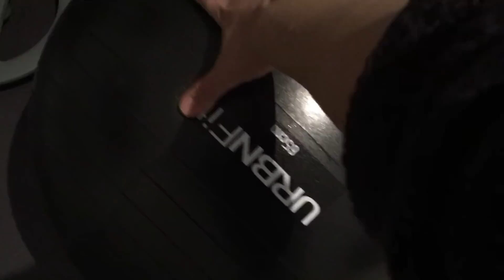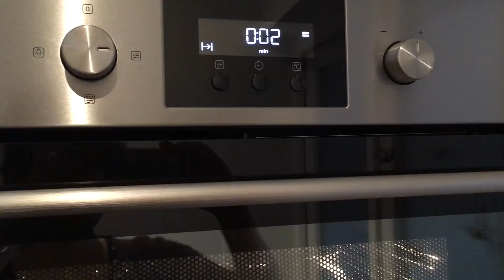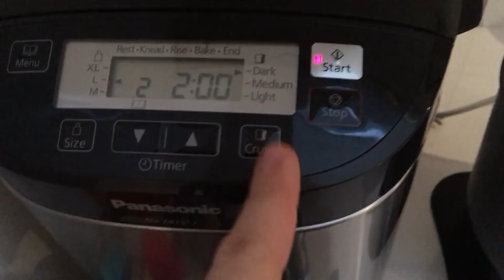VLOG 37. SSW l SCHNEESTURM l BROT BACKEN l HAUSHALT l HelloCathi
Heute gibt es ein extra Video von mir! :)